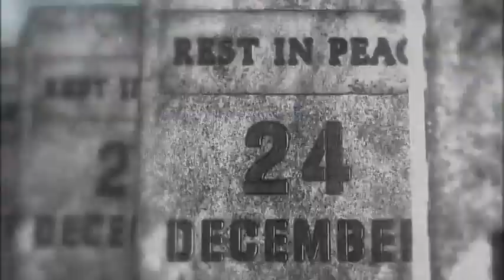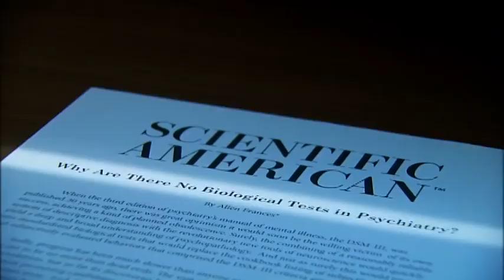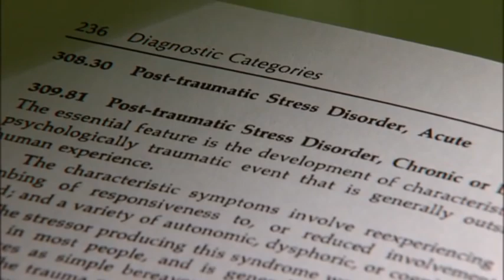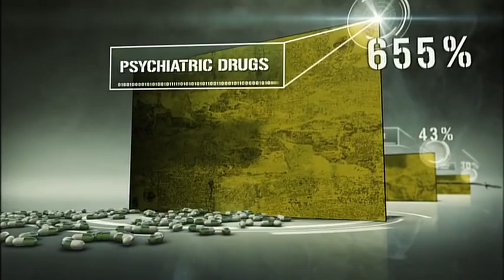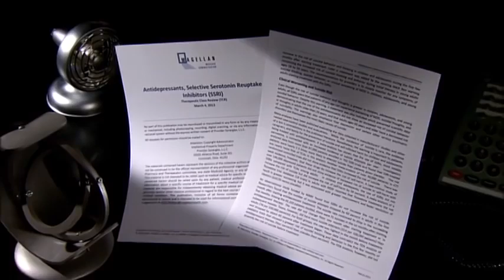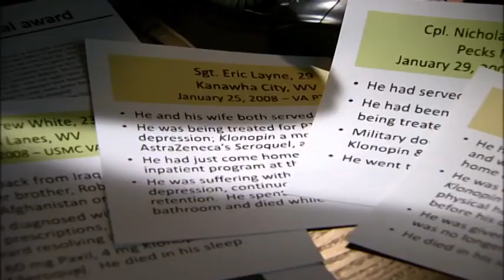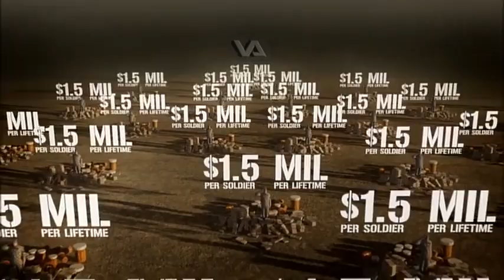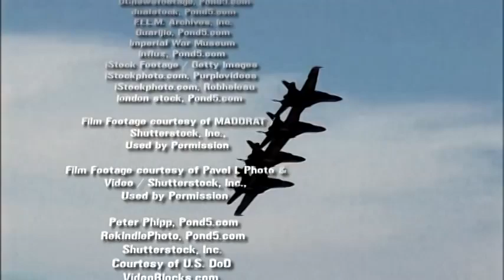The Hidden Enemy Psychiatry Documentary Movie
The Hidden Enemy
Inside Psychiatry's Covert Agenda
Full Documentary

This documentary shows how the army is exploited as Psychiatry's testing ground for drugs and other inhumane "treatment" which have resulted in exponential growth of military suicides. Currently, more US soldiers die from suicide than from combat.

"The battlefield is safer than psychiatry. You understand that? Statistically you are less likely to be shot by an enemy than to be killed by a pharmaceutical drug. That's the truth about psychiatry." —Mike Adams "Health Ranger" creator of

Our military are being prescribed the following drugs (list not complete): Seroquel, Paxil, Prozac, Abilify, Wellbutrin, Modafinil, Methylphenidate, Xanax, Dexedrine, Effexor, Haldol, Adderal, Stelazine, Depakote, Thorazine, Zoloft, Ambien. 23:16

"You take your meds and you can just start feeling it going down and you're just like bam you're just a zombie.

"I just said f^k it i'm done. I took my pistol and f%$^ing put it in my mouth. And she [his wife] opened up the door." —Michael, First Sergeant US Army (Ret.) 51:20

"I had to literally grab the weapon away from him because it probably would have happened." —Elise, Wife of Michael 51:52

"I knew I wasn't me, you know? It was the drug that was doing it and I knew I had to change or I'd be dead. And that's why I changed it." —Michael, First Sergeant US Army (Ret.) 52:26